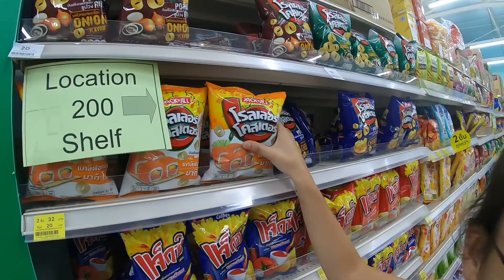לא מאמינה שזה מה שחבר שלי עושה בבריכה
הגענו לאי הכי שווה בתאילנד, קופנגן ! בואו לראות